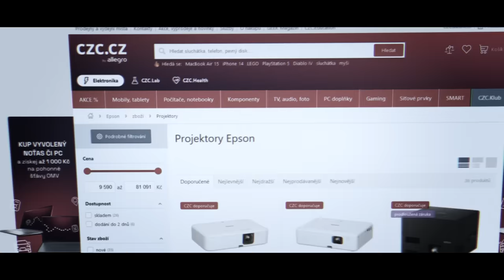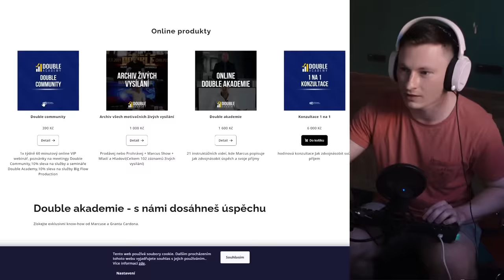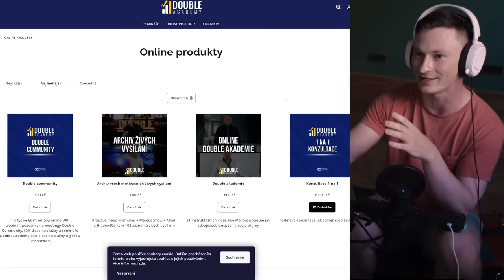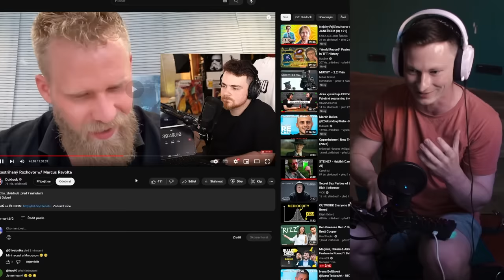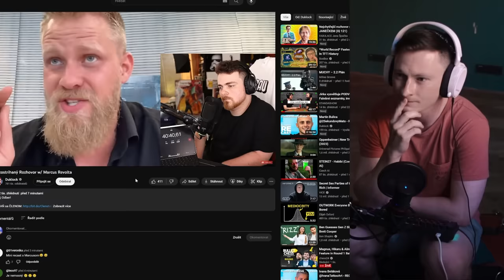REAKCE NA ROZHOVOR DUKLOCKA S MARCUSEM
ZAŽIJ KINOKVALITU S PROJEKTOREM EPSON na CZC.CZ!